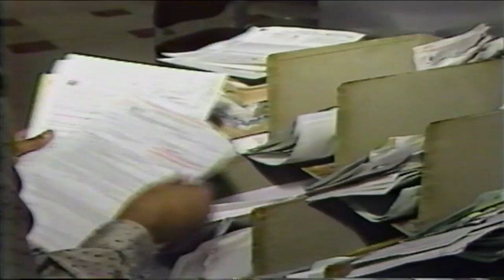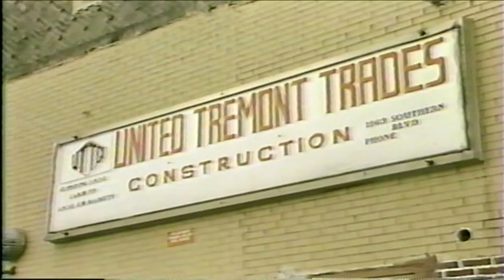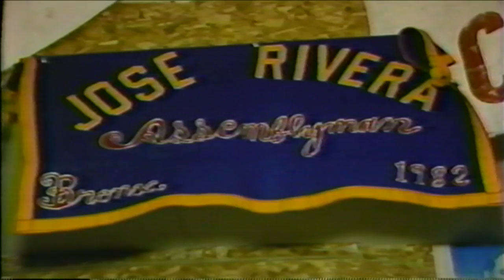José Rivera on Channel 7.mp4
Jose Rivera running for the 77th Assembly District.Have You Ever Been Unemploy, had to Stand in a Line ? If You Are Unemploy 'Then Do What I did, Run for Office" 1982 - and I Still Have My Shoes _